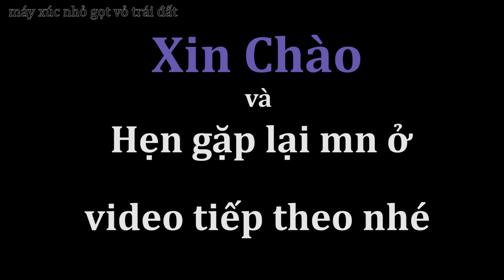Công Việc Hát Rong Xúc Đất Đỏ Vào Chân Móng Kè Đá. Kubota rx 503s. Máy Xúc Nhỏ Gọt Vỏ Trái Đất